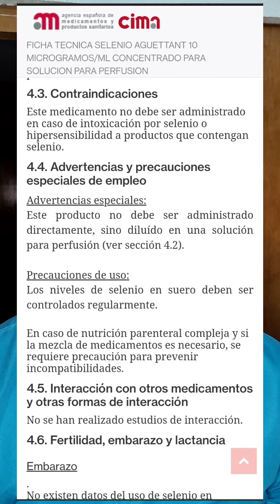Selenito de sodio para FIBROMIALGIA ¿Al fin la cura?